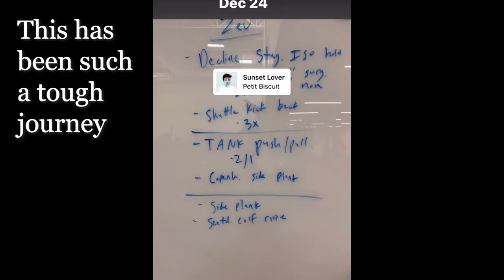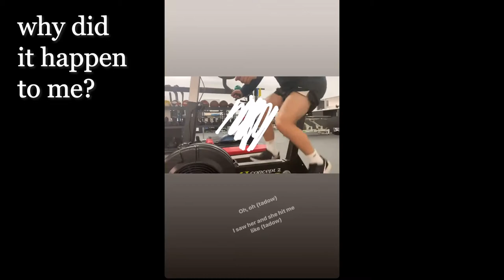EP. 3 I 3 Reasons the ACL Needs 9 months| ACL Recovery Series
0:00 - Intro

0:10 - Kicking a soccer ball

 0:22- Montage of workouts

0:56 - Discussing ACL challenges

1:57 - Montage, video journal

3:41 - 6 month mark review...almost in tears

5:54 - 1 Year After Surgery Review of the 14 week to 25 week period

About Me
Name: Zev Taublieb
Age: 28
Nationality: USA
Job: Professional Soccer Player
Current Team: Richmond Kickers
Current League: USL One (USA 3rd Tier) - Richmond Kickers
Last Team: Richmond Kickers
Previous Teams: Sacramento Republic, Wilmington Hammerheads, Charlotte Independence, Toronto FC, Hapoel Afula, Varberg Bois, Atvidaberg
Position: CM
College: Valparaiso University (D1)

Essentially we are learning how to become better soccer players from Zev Taublieb and his experiences. Showing you how he trains himself and others both on the field and off the field. He will discuss his sessions, his workouts, his weight lifting/weight training programs, his diet/nutrition, injury prevention exercises, and mentality as he progresses through his professional soccer career. We want you guys, to be able to learn, be inspired by these videos, gather information from quality professional level training sessions, and to apply this knowledge to your own life.

Zevfutbol is the complete soccer/football/futbol training experience.

Our website offers completely individualized, customized training programs that model professional and collegiate workout programs. We offer 4, 8, and 12 week soccer training plans, weightlifting plans,  injury prevention workouts, and nutrition guides.